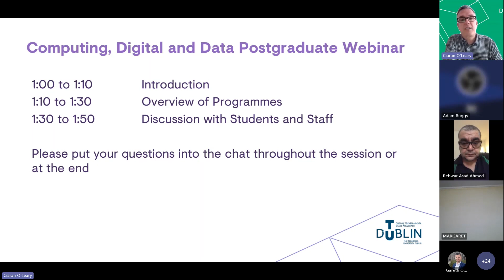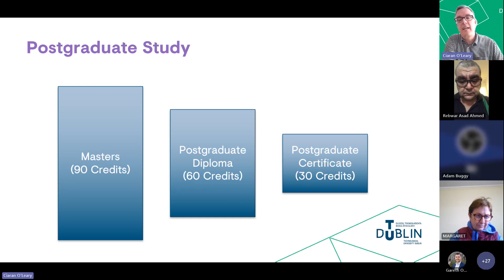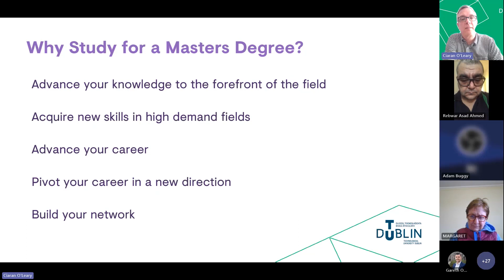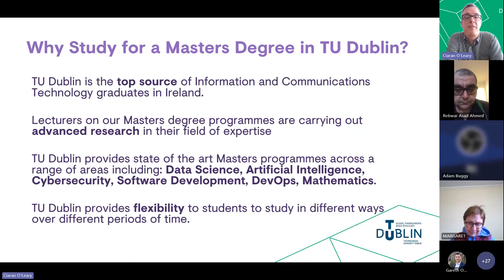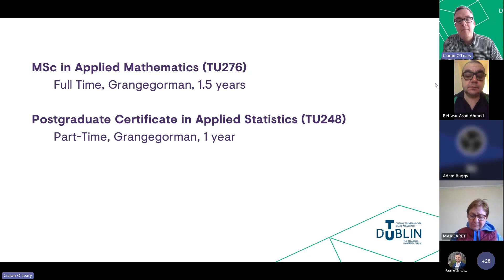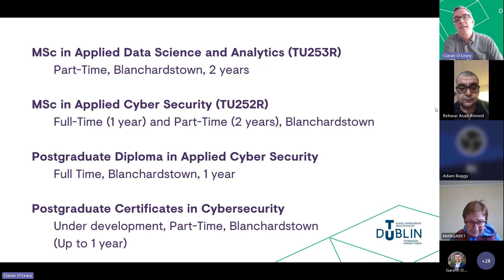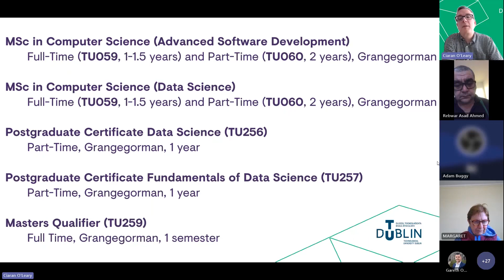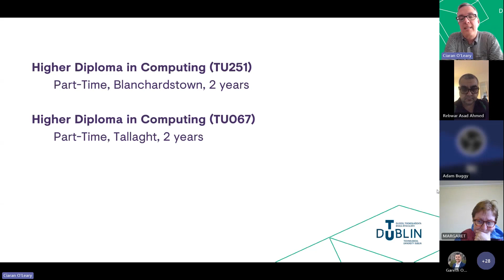TU Dublin Postgraduate Webinar - Computing Digital and Data - March 20 2024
TU Dublin hosted a webinar for Postgraduate courses in Computing Digital and Data on March 20 2024.